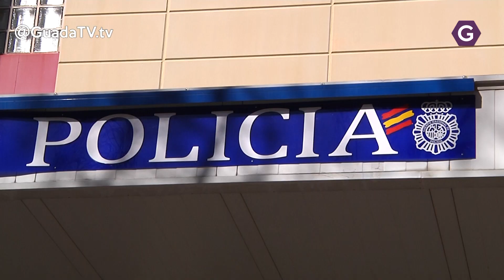Desarticulada una banda que ocupaba y revendía viviendas en Guadalajara